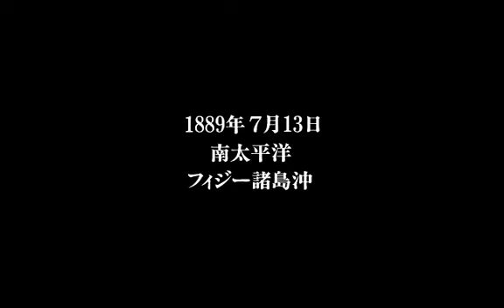[1017] PC98版『ふしぎの海のナディア（Fushigi no Umi no Nadia）』OP～MOVIE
開発元「ガイナックス」より1992年3月27日にPC9801版が発売され、以降X68000・FM-TOWNSに移植された、あの「新世紀エヴァンゲリオン」でお馴染み「ガイナックス」が、1990年～1991年に総監督「庵野秀明」キャラクターデザイン「貞本義行」で、NHKにて全39話で放送されたアニメーションを題材に制作した、アドベンチャーGAME「ふしぎの海のナディア」のオープニング～映像です。

※こちらの動画の続きは、月額170円のメンバーチャンネルで続編①が視聴できます、是非メンバーになって御視聴くださいませ！